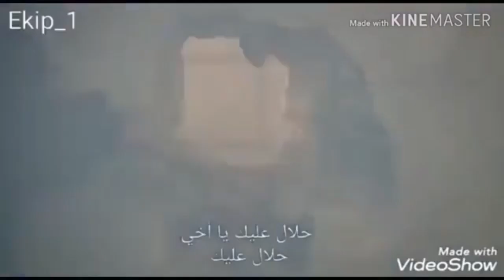فريق الأول ينقذون جانسو ||مشهد حزين ..😓😢|| فريق الأول _ الجزء الثاني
أّقِدِمَ مَحٌتّوِى (مََّسلََّسلَ تّرګيِّ _ فِّريِّقِ أّلَأوِلَ أّلَجِزِّء أّلَثّأّني)
الشخصية المستخدمةّ ،، جِأّنَِّسوِ،، janso
قصة جانسو __ (فريق الأول_الجزء الثاني)
جانسو كانت تعمل لصالح الدولة التركية وتعرفت على صديق يدعى تشيتين ِ وبعد مدة طلبت جانسو للزواج منه فوافقت لأنها كانت تحبه وقبل أن يتم الزواج كان  لديه مهمة وقال عندما أعود سوف أّتزوجـگ ولكن تشيتين لم يعد بل َ قتل وهو يدافع ٌ عن بلدهِ حزنت جانسو كثيرا وقررت الإنتقام وكانت أول مهمة لها هي ان تدخل جانب نشأت (زعيم وقائد الإرهاب)
في اول مهماتها ضد فريق الأول كشف هويتها (إلكر شقيق عاكف) فإعترفت جانسو لإلكر عن السر الذي يجمعها بالإرهاب فقرر إلكر ان يكتم سر جانسو وان يصبحو أصدقاء ،، وبعد مرور مدة على حب إلكر لـ جانسو عاد تشيتين ونضم للفريق الأول